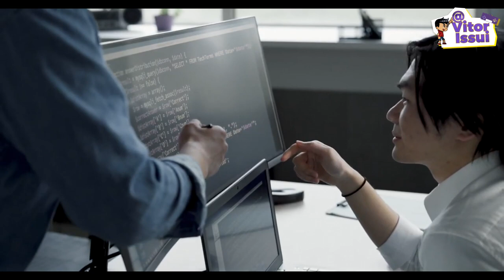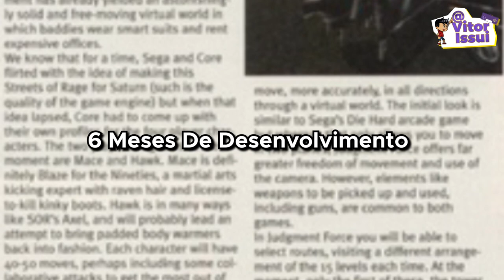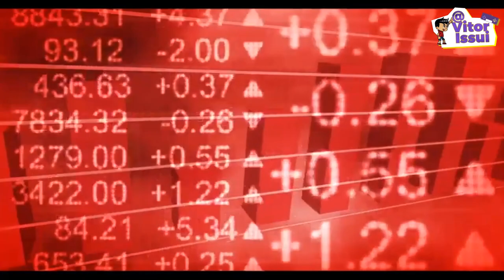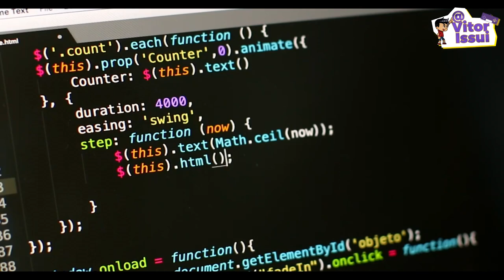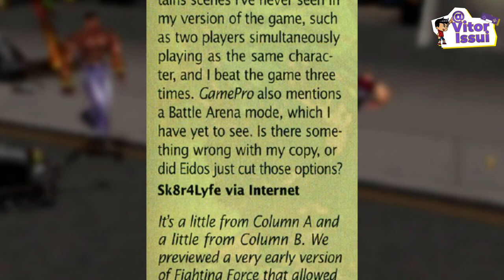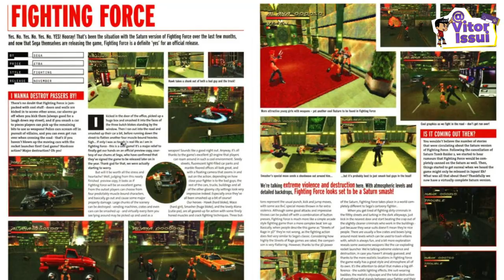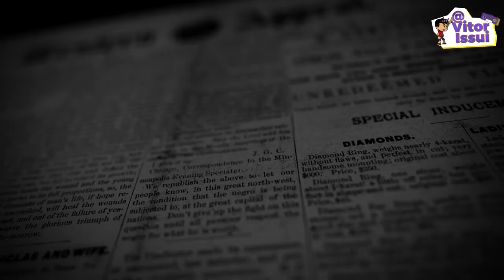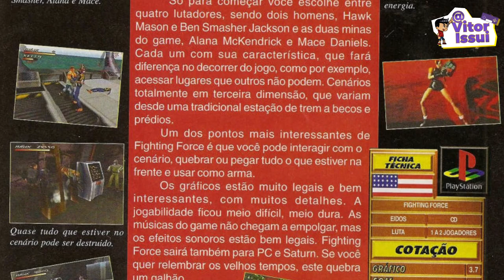COMO STREETS OF RAGE SE TORNOU FIGHITING FORCE ?